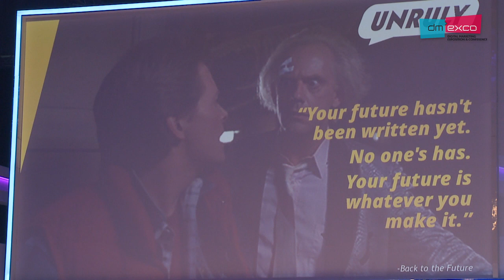Finale - The Prophets: Three Predictions in Five Minutes | DMEXCO16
Ryan Holmes, JC Oliver, Dr. Sarah Wood // Congress Hall // September 15 // 05.00 pm
dmexco:outlook // Finale - The Prophets: Three Predictions in Five Minutes